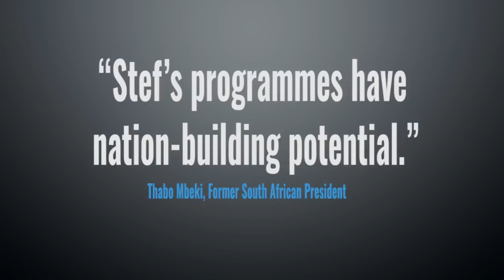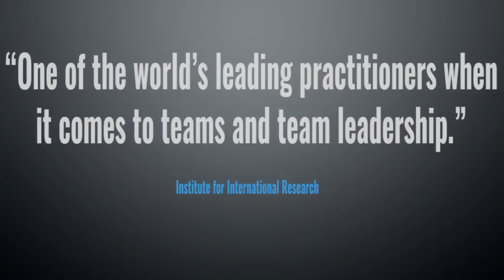Motivational & Business Speaker - Stef du Plessis In Action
Watch a short demo video of motivational & business speaker Stef du Plessis. One of the world's most accredited and awarded motivational & business speakers and authority on Employee Engagement and Workplace Culture Transformation.